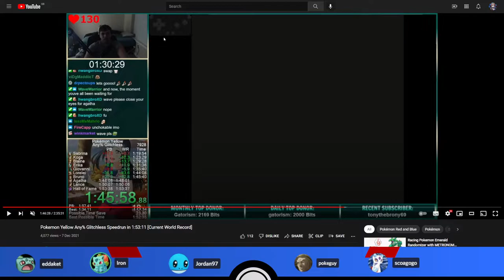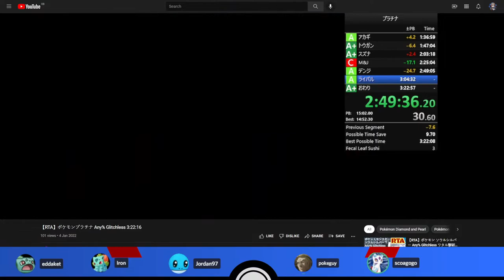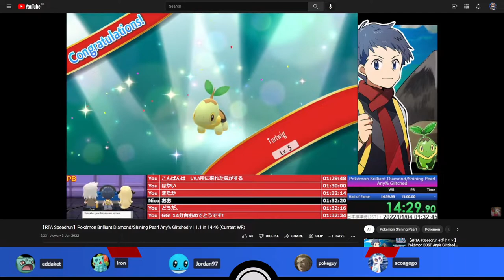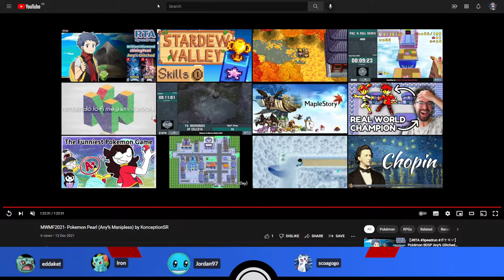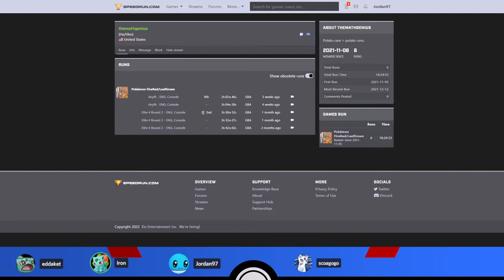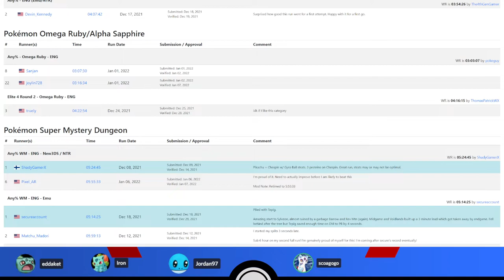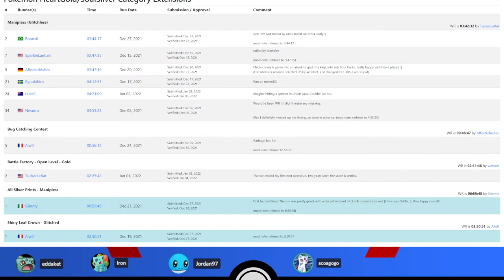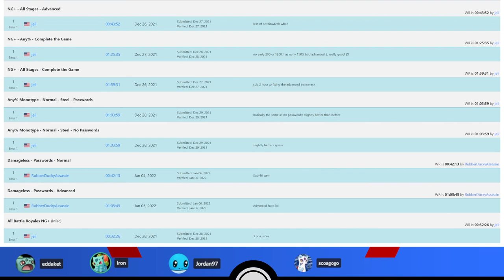Pokémon Speedruns Podcast Season 2 Episode 9 feat. pokeguy & scoagogo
Episode 9 of the PS Podcast, featuring special guests pokeguy and scogogo!

The PS Podcast is a review of Pokémon speedrunning personal bests, route changes and news, hosted by: eddaket, Irondre and Jordan97!

Originally recorded on 8th January 2022.